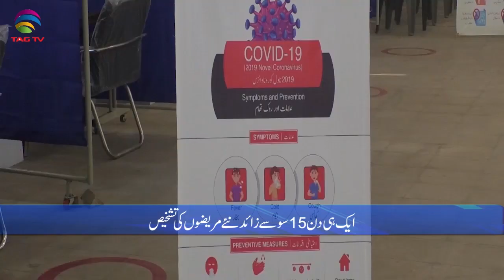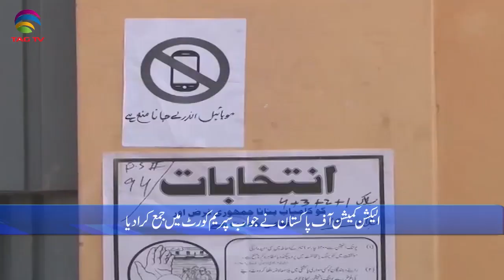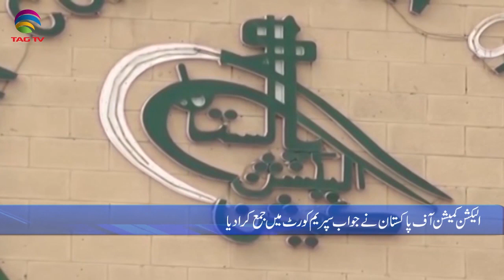Pakistan News Bulletin with Rukhsar Shahzad, Feb 4, 2021